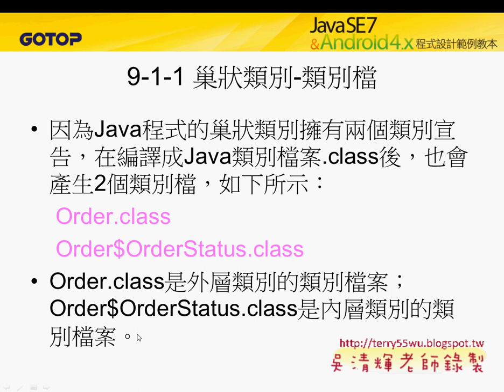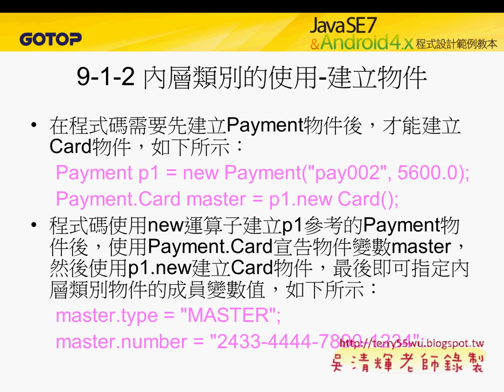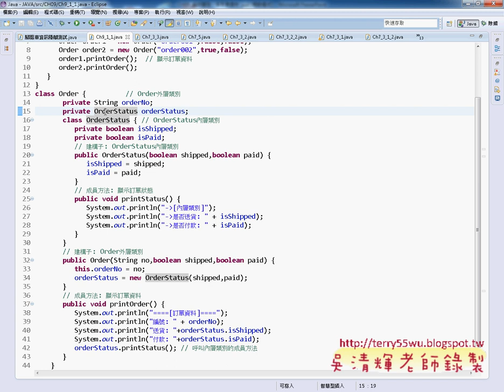02 C9 1 1巢狀類別範例JAVA物件導向設計 吳老師)22